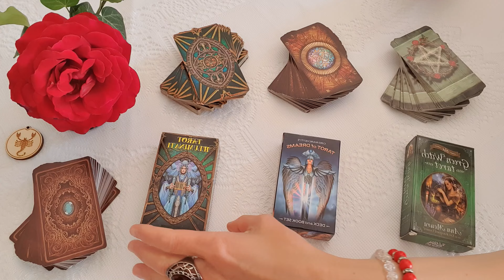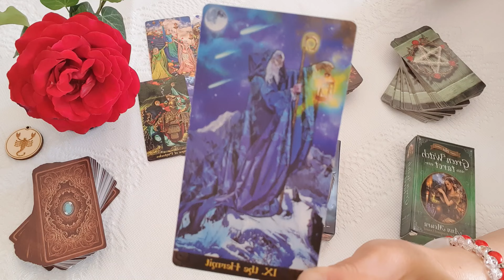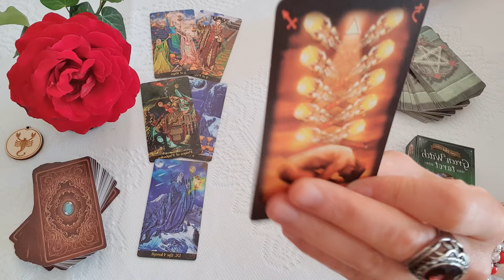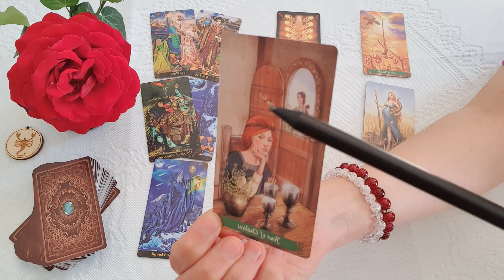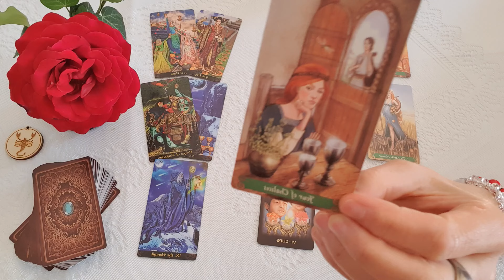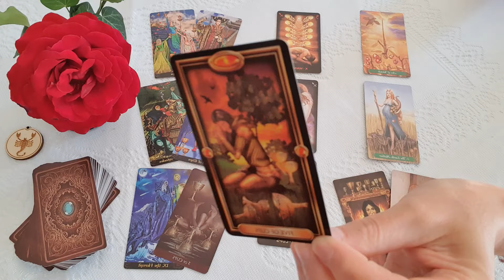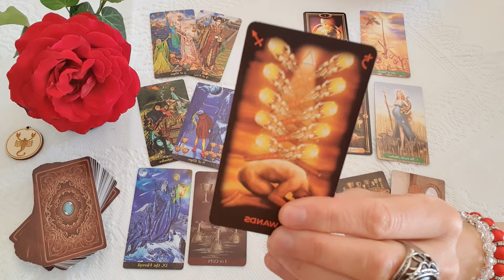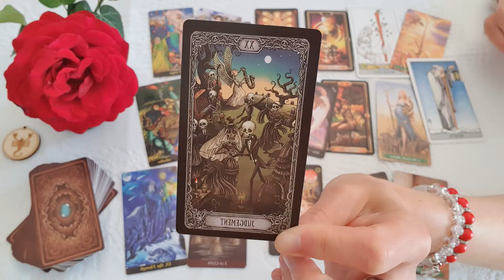Skorpió. Május 2024